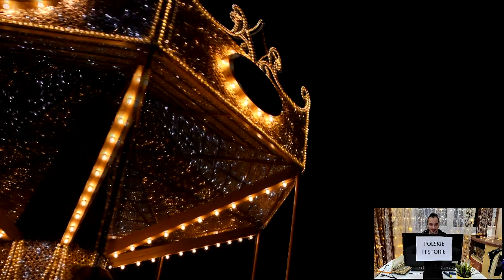🔴 Zaryzykowała MAŁŻEŃSTWO z samotnym ojcem SZEŚCIORGA dzieci. Jak POTOCZYŁO się ich życie? POLSKA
📝 Teraz TY dowiesz się jak żyje kobieta, która odważyła się wyjść za mąż za samotnego ojca sześciorga dzieci.

Anton to niezwykły człowiek o bardzo trudnym losie.

Anton kilka lat temu został samotnym ojcem wielodzietnym.

Ludmiła zdobyła serce mężczyzny. Przez jakiś czas korespondowali z Ludmiłą, ale potem postanowili pójść na randkę. Anton przyszedł z wszystkimi swoimi dziećmi i był mile zaskoczony, gdy jego nowy przyjaciel natychmiast znalazł z nimi wspólny język...

✔ CO O TYM SĄDZISZ? Podziel się swoją opinią w komentarzach pod filmem! ✍

🎬 Zaryzykowała małżeństwo z samotnym ojcem sześciorga dzieci. Jak potoczyło się ich życie. Samotny ojciec szóstki dzieci. POLSKA

Drodzy Widzowie, dziękujemy Wam za oglądanie! 💗

!!! Materiał w klipach służy celom informacyjnym i edukacyjnym, materiały użyte w klipach pochodzą z darmowych źródeł internetowych i są wykorzystywane wyłącznie w celach informacyjnych w dobrej wierze. Informacje (materiały, zdjęcia, treści wideo, audio) użyte w klipach mogą być fikcyjne, wymyślone i służyć jedynie rozrywce, odwróceniu uwagi od codziennego życia, rutyny, pracy i biznesu.

Przyjaciele, jeśli przypadkowo umieścimy na kanale czyjeś autorskie wideo (materiał), proszę nie tworzyć konfliktów, skontaktuj się z nami, aby wyjaśnić nieporozumienie, usuniemy klip. Z poważaniem, Twój kanał na YouTube o niesamowitych historiach z życia. Dziękuję.

▶ Nowa odsłona na naszym kanale YouTube Polskie historie: " Zaryzykowała małżeństwo z samotnym ojcem sześciorga dzieci. Jak potoczyło się ich życie. Samotny ojciec szóstki dzieci.  POLSKA ".

Przyjaciele, co o tym myślicie? Podzielcie się swoimi przemyśleniami w komentarzach!
                                  ☛ Wspieraj kanał poprzez POLUBIENIE i SUBSKRYPCJĘ!

                                              Historie zasłyszane w Polsce!